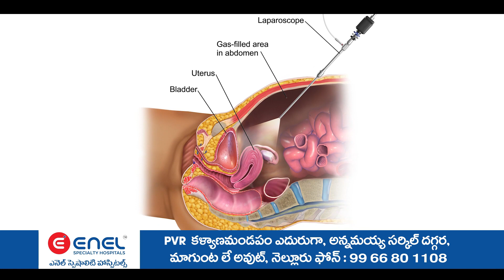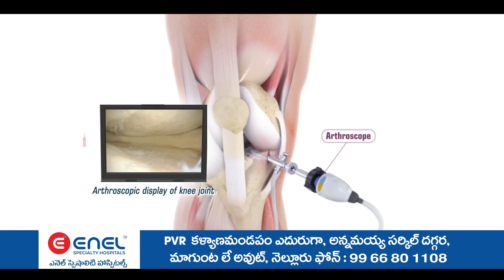విక్రమ్ సింహపురి యూనివర్సిటీ చెస్ పోటీలలో సత్తా చాటిన శ్రీ చైతన్య డిగ్రీ కళాశాల విద్యార్థి